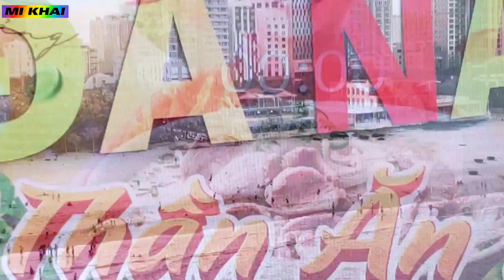Nhà tài trợ Ẩm thực Trần mang cả đầu bếp và thức ăn nóng hổi đến Sài Gòn Tân Thời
xin phép Sài Gòn Tân Thời
27/7/2023 chủ đề thần ăn được nhà tài trợ ẩm thực Trần danh tiếng Đà Nẵng, đem đầu bếp và thức ăn mới ra lò phục vụ Sài Gòn Tân Thời.
nghe đồn ẩm thực Trần đồ ăn ngon lắm. hôm nào ghé ăn thử